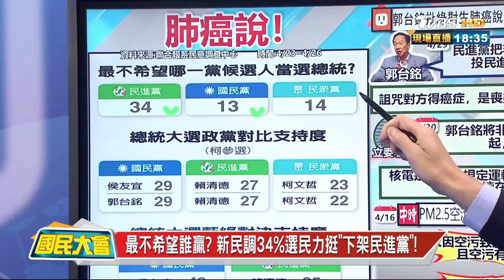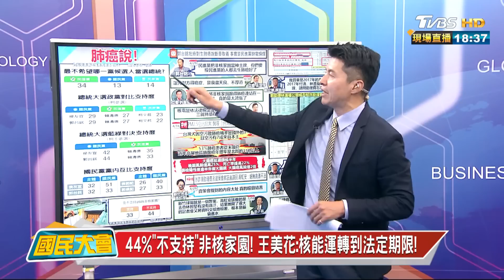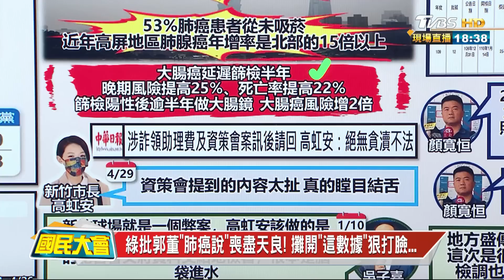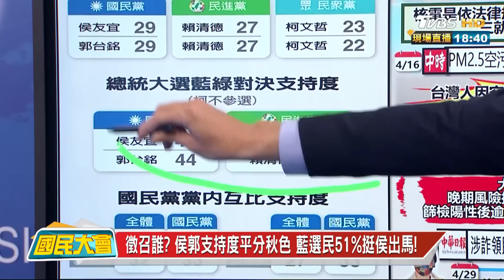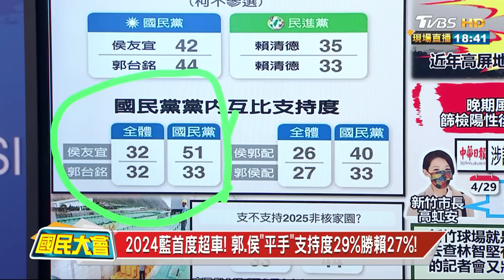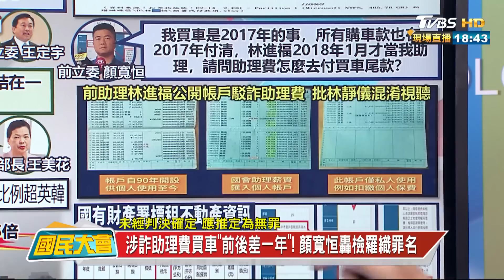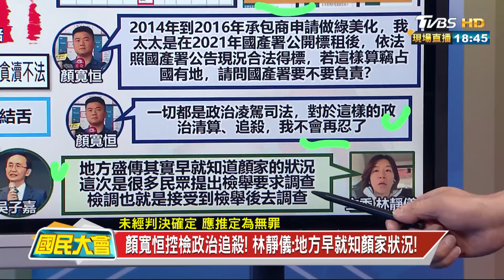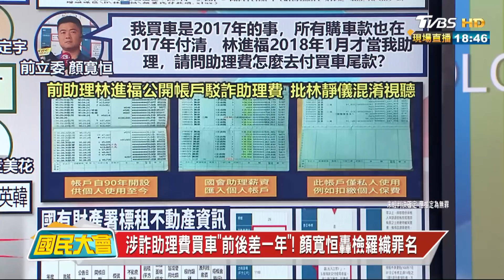2024藍首度超車! 郭.侯"平手"支持度29%勝賴27% 國民大會 20230501 (3/4)